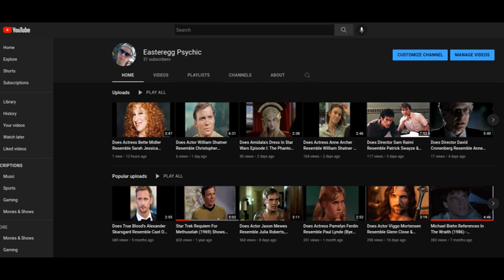Does Actress Liv Tyler Resemble Gwyneth Paltrow & Peter Gallagher Of Malice (1993)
Empire Records (1995) actress Liv Tyler may resemble actors Gwyneth Paltrow & Peter Gallagher who appeared in 2 movies together: Malice (1993) & Mrs. Parker and the Vicious Circle (1994). Gallagher may in-turn resemble actor Billy Bob Thornton who was in the cast of Armageddon (1998) with Tyler & Bruce Willis. Tyler was in 2019 science fiction film Ad Astra with Brad Pitt. Willis was in 2 movies with Pitt including Ocean's 12 in 2004.